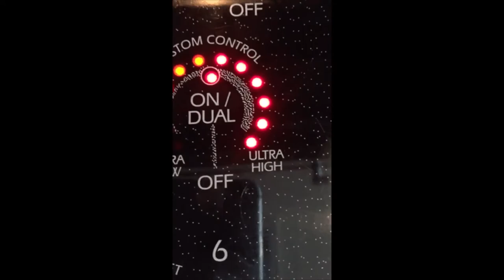魔法の富士山 - KamiLo-Fi